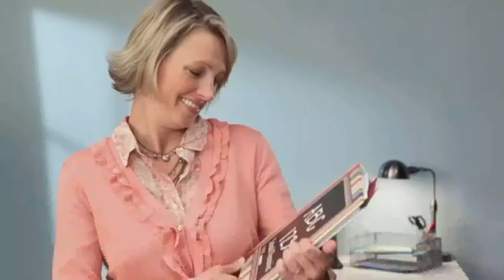Avery Organization of Moms - School Memories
brings you this demonstration of the Avery's Organization of Moms. Watch for an example of how to use a custom Avery binder, index maker dividers, and heavyweight sheet protectors to create a memory book. Avery binders come in a variety of styles, colors, and sizes, so you'll be sure to find one that can hold everything you want to save. Their selection includes choices such as One Touch EZD Rings, Gap Free Rings, and EZ Turn Rings for a secure hold on your items. For more details on Avery Ring Binders, visit

Avery Sheet Protectors come in a varied selection as well.  The ones used in this video are heavyweight, which is ideal for frequently used material. Each weight offered- economy, standard, and heavy- comes in your choice of clarity. From clear to diamond clear to non-glare, you can find the look that's right for you. To see Avery's full line of sheet protectors, visit:

Finally, Avery offers a wide selection of index makers.  Choose one that fits your color scheme and overall look as well as provided the right amount of dividers. Check them out here:

We carry a full line of Avery products. You can also find us online through Twitter, Facebook, and our blog.